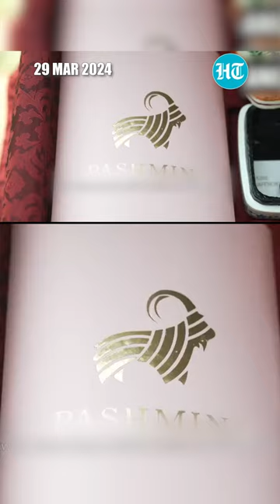PM Modi, Bill Gates Exchange Gifts Post Digital Revolution Talks | Watch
After having an extensive interaction on digital revolution and AI, Bill Gates and Prime Minister Narendra Modi presented gifts to each other. Watch the video for details.